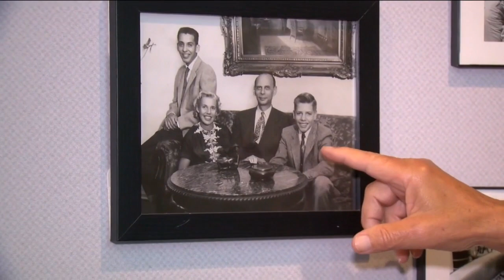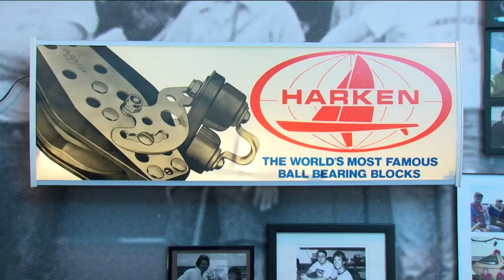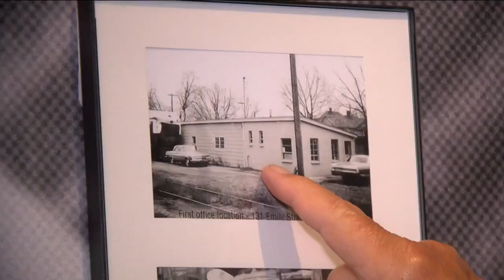Harken brothers changed the sailing world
For Peter Harken, setting up a world-class shop wasn't about location, but instead, people.